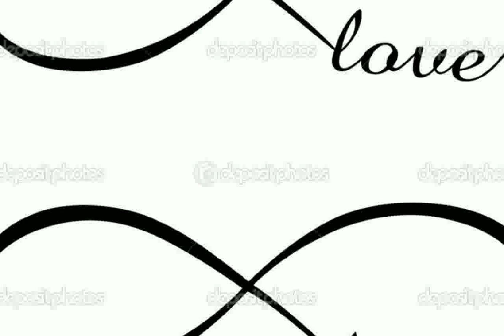Infinity Pictures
infinity bracelet rainbow loom
infinity wars
infinity band
infinity sign
infinity the xx
infiniti car
infinity gauntlet
infinity ink infinity
infinity challenge